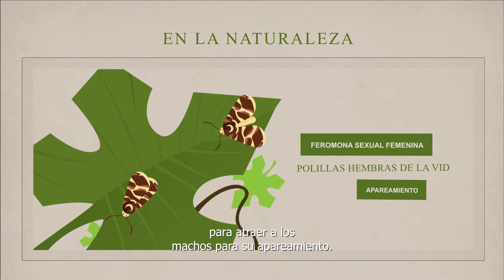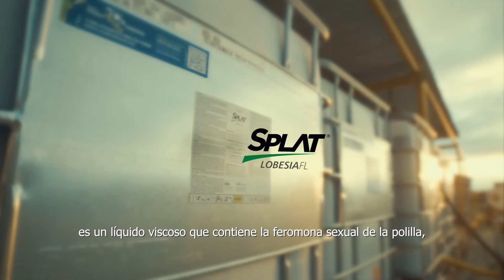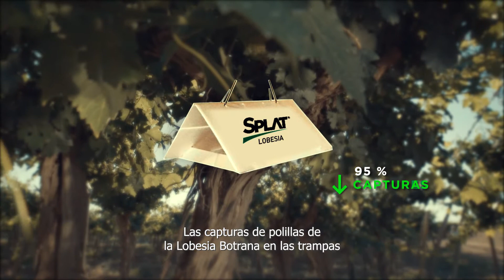Splat Lobesia FL Institucional Español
Desde 2018, las aplicaciones aéreas de SPLAT Lobesia FL de ISCA Inc. han protegido los viñedos de la provincia argentina de Mendoza de la polilla europea de la vid, Lobesia botrana, altamente dañina, sin usar insecticidas. En cambio, esta innovación libera la feromona sexual de la especie, que evita que las polillas se apareen. Sin apareamiento, las orugas dañinas nunca eclosionan y las vides prosperan.